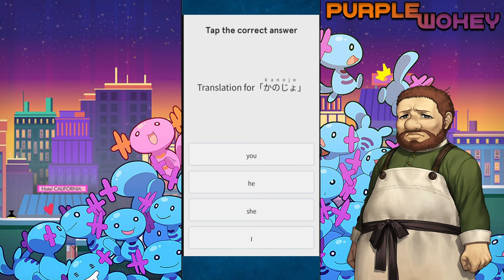Summoning on the Arc 2 Start Dash GSSR with my Brother! FGO NA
Wokey assumed the last video was his final summon but then NA said "New GSSR"